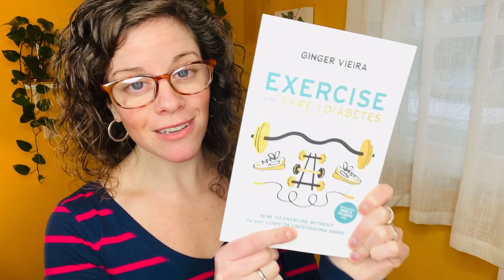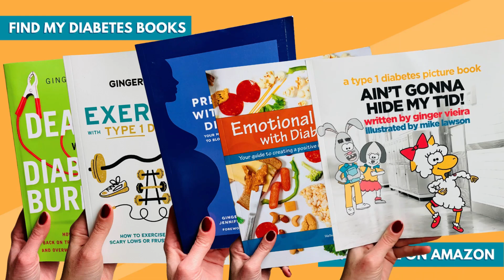Hacking Insulin Resistance By 66%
Hacking Insulin Resistance By 66% || DiabetesNerd
When I was 20 years old, I used 32 units of long-acting insulin a day.
Today, I use about 10 units of long-acting insulin a day.

Here's my journey from 20 years old to 38 years old -- and how I reduced my insulin needs by 66% with one very simple daily habit.